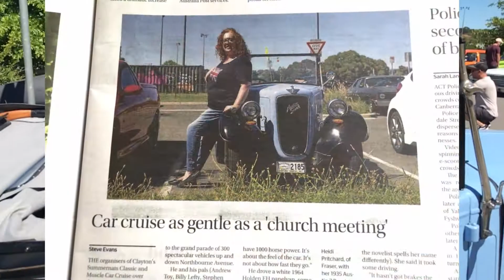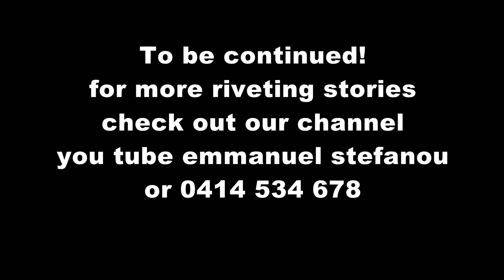My Car and Me at Summernats Day 3 Revised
Day three was packed with Cars from all over Canberra and beyond with their beaming proud Owners,. I'm not sure who was shining  more brightly...the Cars or their Owners.
Wave to them whenever you see them in the street and I'm sure they will wave back. Here's to 2022 and beyond.